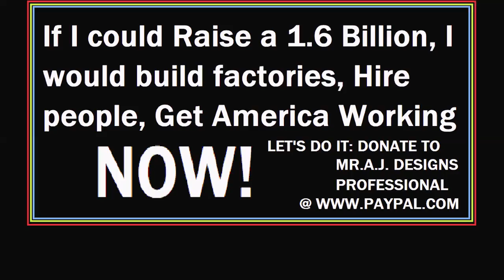Get America Working Now!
The Lottery Is Proof We Can Come Together and Raise Money For U.S.